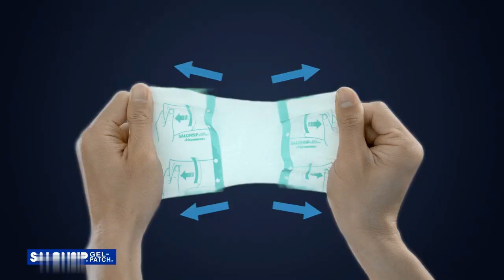Quảng cáo Cao dán lạnh Salonsip Gel-Patch - Góc bo tròn, dính tốt hơn (15s, 7/2020)